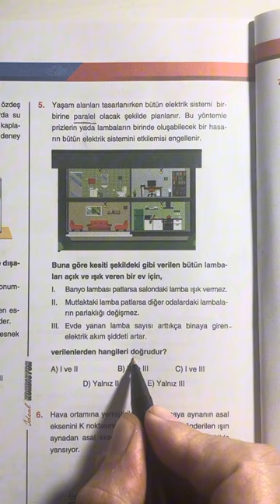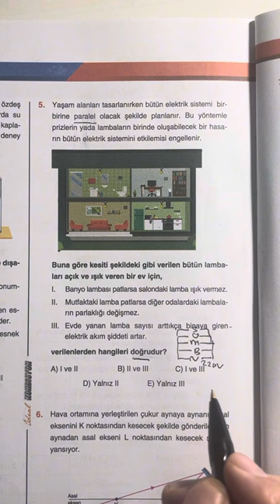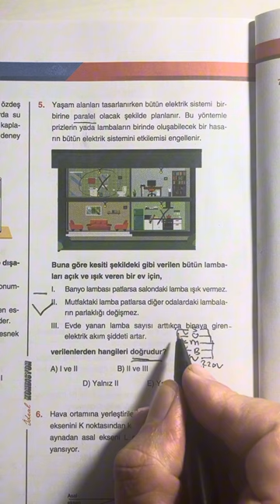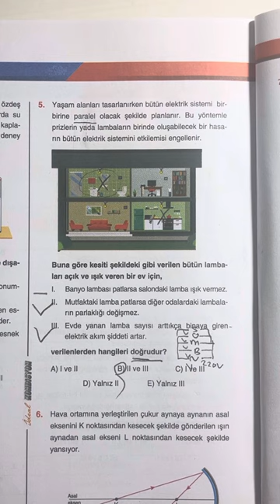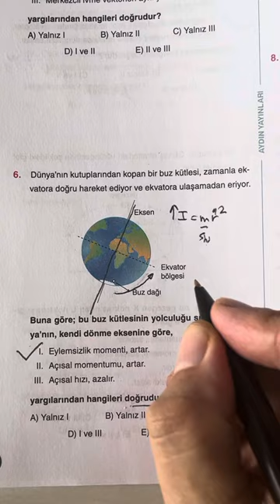💥HER GÜN 1 TYT-1AYT…elektrik